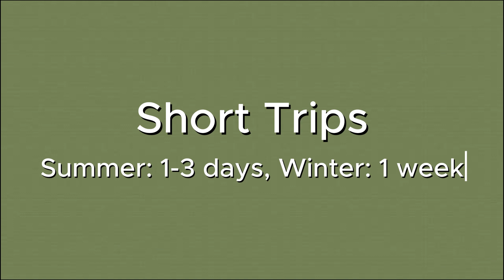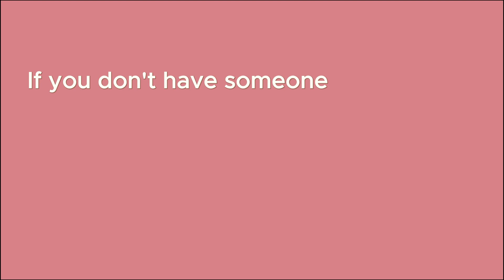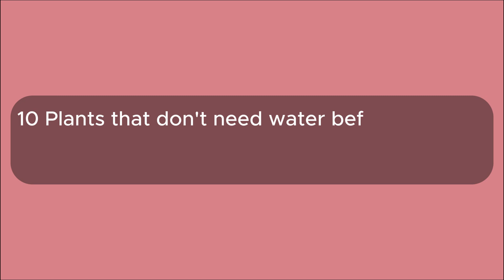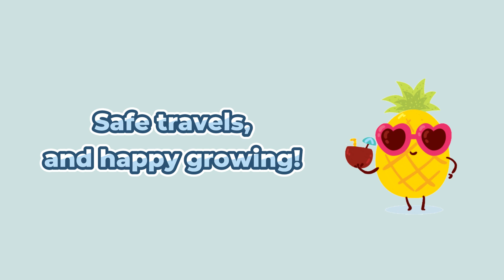How To Keep Your Plants Alive While On Vacation 🌞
Ready to hit the road without worrying about your plant collection?

0:00 - Intro
0:20 - Short Trips
0:46 - Moderate Trips
1:03 - Extended Trips
1:17 - Light
1:37 - Self-watering
2:36 - Pests
3:04 - Watering
3:25 - Drought-Tolerant Plants
4:03 - Grow-light
4:18 - Outro